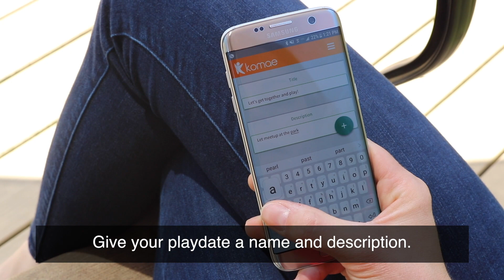Surviving Summer: Komae Play Date Scheduler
Now not only can you schedule free babysitting with trusted friends, you can also schedule play dates! Your kids get to play with friends and you get some much needed adult time with your friends. What's not to love?!